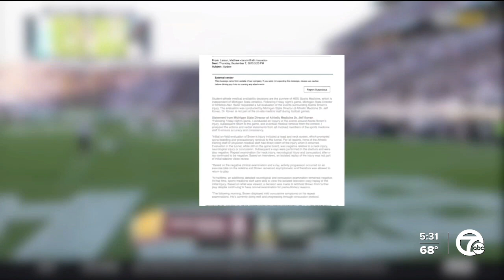MSU football changes protocol after concussed player returned to field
MSU athletics says it will change its protocol after an athlete was returned to last Friday’s football game after showing symptoms of a concussion.